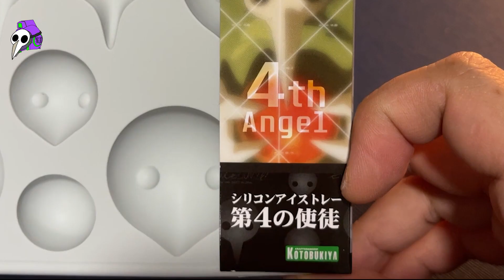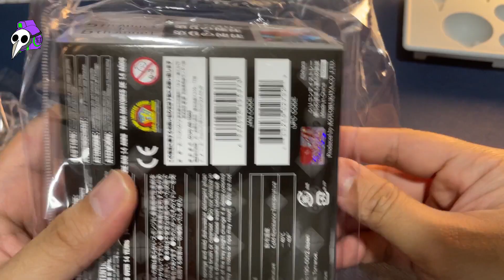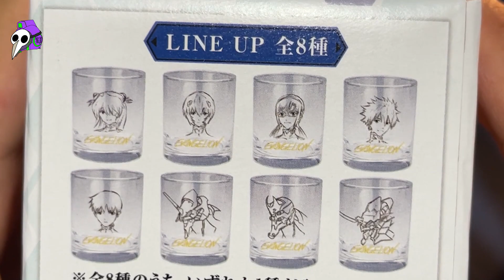[에바리뷰] 한국에도 오픈한 에반게리온 (홈)카페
네... 이번 영상은 조금 정신나간 컨셉입니다😊
사실 카페 브이로그 영상보다가 한번 만들어보고 싶었어요...
그냥 이런것도 있구나 하고 재밌게 봐주세요 ㅋㅋ